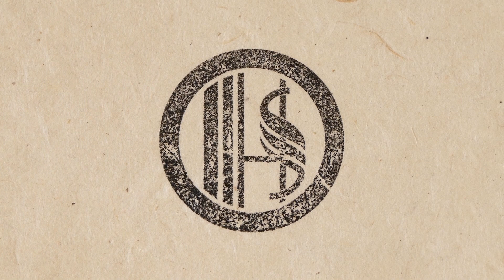Synth DIY #10: No MIDI?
A short update on my progress, and a little conundrum of my MIDI to CV interface not behaving. Since posting this video, however, it has actually gone back to working after I changed the mode one more time.